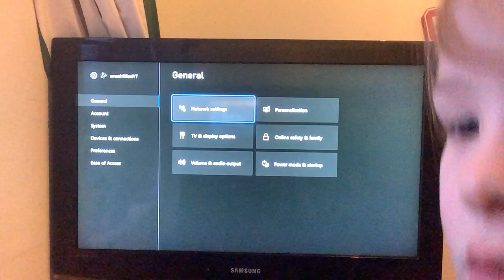Lots of uno